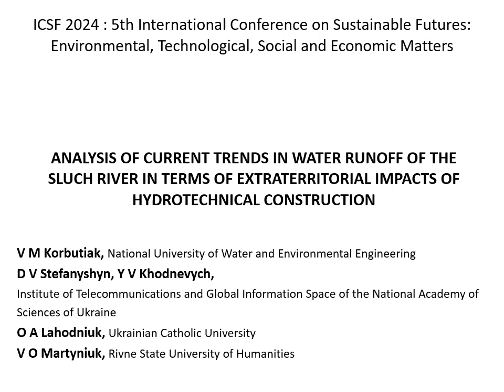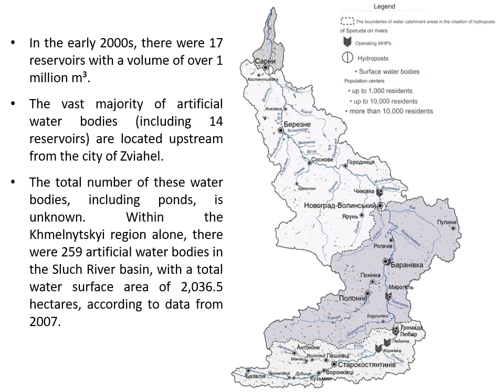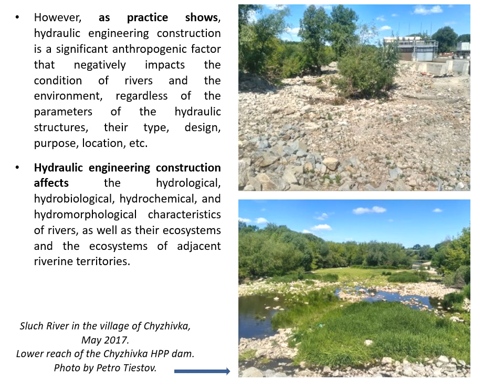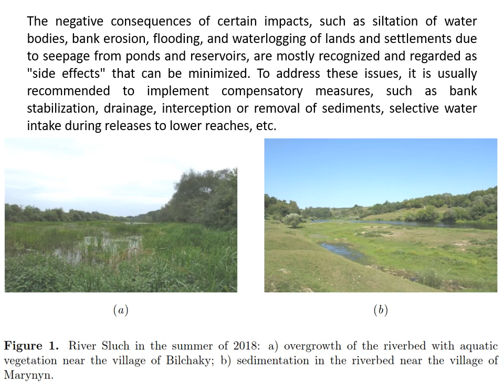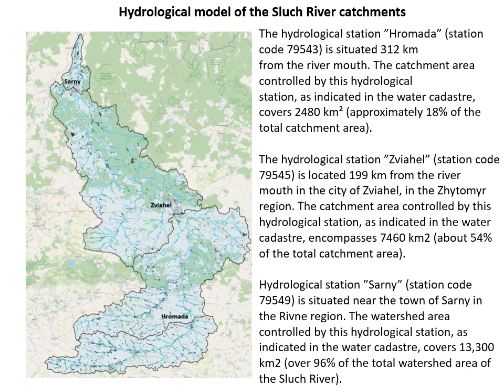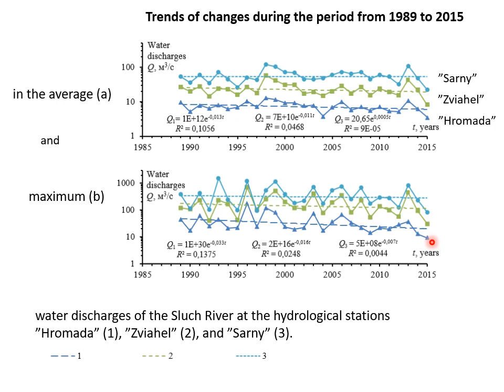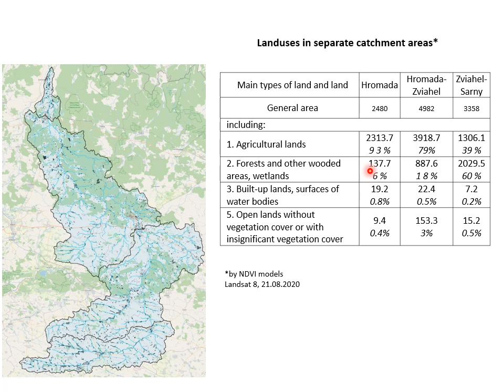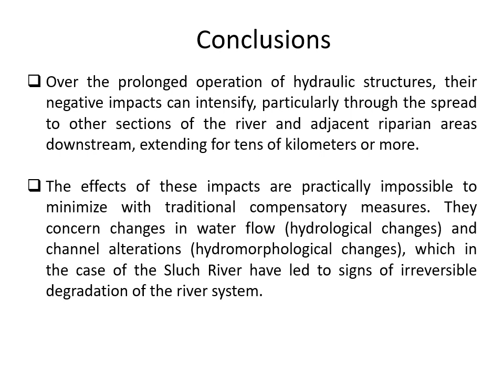ICSF2024. Analysis of current trends in water runoff of the Sluch River in terms of extraterritorial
Analysis of current trends in water runoff of the Sluch River in terms of extraterritorial impacts of hydrotechnical construction
Vasyl Korbutiak, Dmytro Stefanyshyn, Yaroslav Khodnevych, Oleh Lahodniuk, Vitalii Martyniuk,